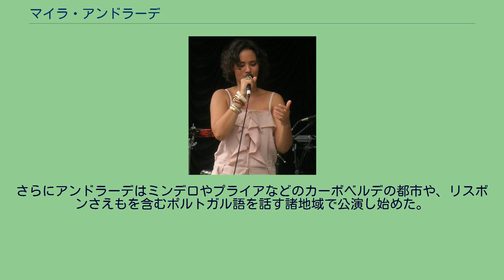マイラ・アンドラーデ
マイラ・アンドラーデ（Mayra Andrade、1985年2月13日 - ）はフランスのパリで居住、活動しているカーボベルデの歌手である。
アンドラーデはキューバのハバナで生まれたが、セネガル、アンゴラ、ドイツなどで育った。
しかし、彼女は一年のうち約2ヶ月をカーボベルデのサンティアゴ島で費やしている。
彼女が記憶している最初に歌った曲は、ブラジルのミュージシャン、カエターノ・ヴェローゾによるオ・レオンジーニョであり、彼女は音楽的影響について言及している。
アンドラーデは10代の時からしばしば公演し、2001年にはフランス語圏競技大会のソングライティング・コンテストに16歳で優勝し 、17歳の時にパリでボイスレッスンを始めた。
この間、彼女は作曲家のオルランド・パンテラに出会い、彼と共作した。
さらにアンドラーデはミンデロやプライアなどのカーボベルデの都市や、リスボンさえもを含むポルトガル語を話す諸地域で公演し始めた。
2007年に彼女はPreis der Deutschen Schallplattenkritik (英語: German Record Critics Award) を獲得した。
彼女はまた2008年にBBC Radio 3 Awards for World Music をも獲得した。